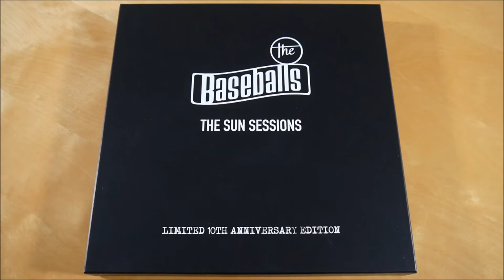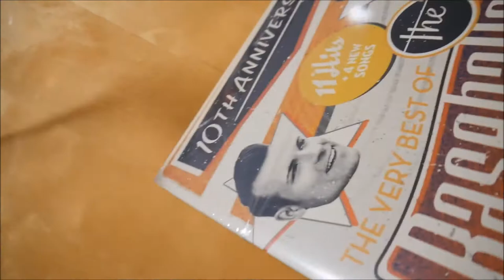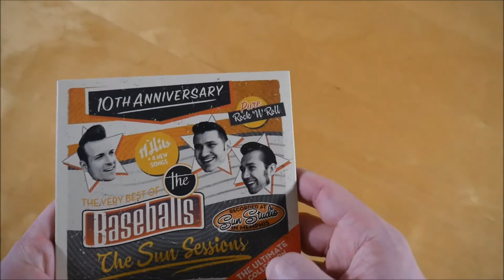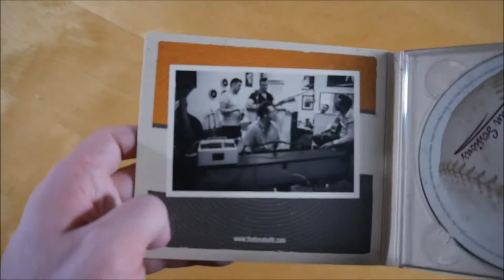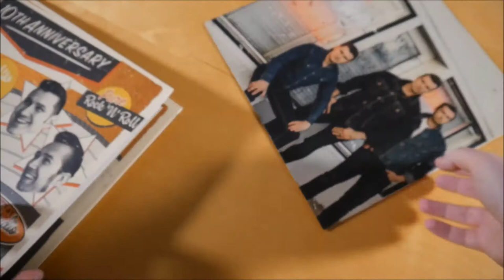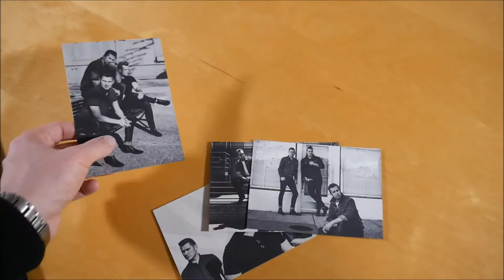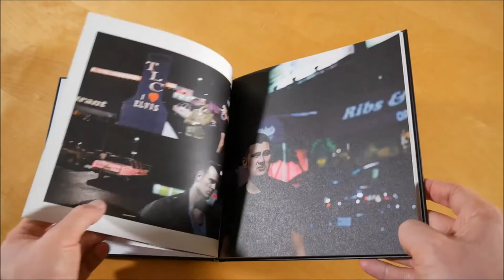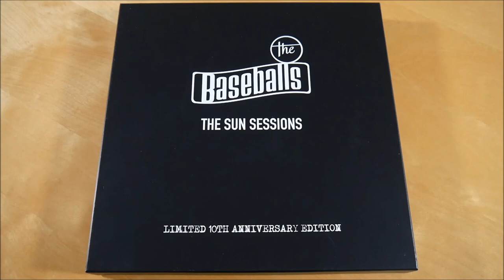The Baseballs - The Sun Sessions Box Unboxing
In diesem Video zeige ich euch die The Sun Sessions Box von The Baseballs.

✘►ALBUM INFOS
The Baseballs – The Sun Sessions
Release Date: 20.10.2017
Kaufpreis: 40,99 €

The Sun Sessions Box Inhalt:
- Album CD
- Fotobuch (signiert)
- Postkarte (4x)

The Sun Sessions Tracklist:
01. Umbrella
02. Thinking Out Loud
03. ... Baby One More Time
04. I Don't Feel Like Dancin'
05. Bad
06. Bleeding Love
07. Candy Shop
08. Hey There Delilah
09. Love On The Brain
10. Hot N Cold
11. Born This Way
12. Love Yourself
13. Hello
14. I Believe I Can Fly
15. On My Way
16. The Sun Classics Session

The Sun Sessions Info:
Das Album von The Baseballs erschien am 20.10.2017 über Warner Music Germany.